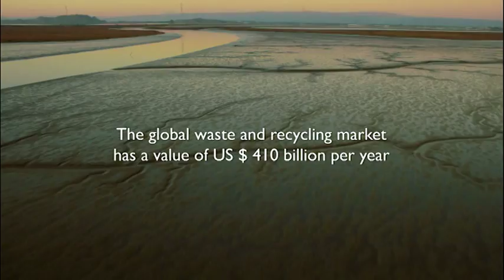Planet Re:Think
Featuring experts and case studies from across the globe – the USA, Canada, South Africa, Germany, Belgium, France, Norway, UK, Denmark, Greenland, China, India, Bhutan – see how our dependency on cheap energy is jeopardising our survival, and how we need to increase resource efficiency and the re-use and recycling of critical materials.